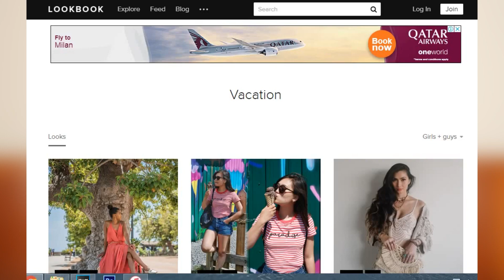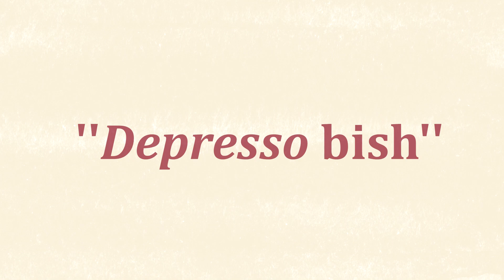My Style Evolution: before and after DEPRESSION, Lol | Yara Mel Style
This video is about my style evolution throughout the years I've been a style blogger. Funnily enough, depression had a lot to do with my style change. Furthermore, realizing how polluting the fashion industry is, made me take a more conscious and minimal approach with my wardrobe.

◊ Bored?

I exclusively promote Conscious / Eco-friendly / Sustainable brands!